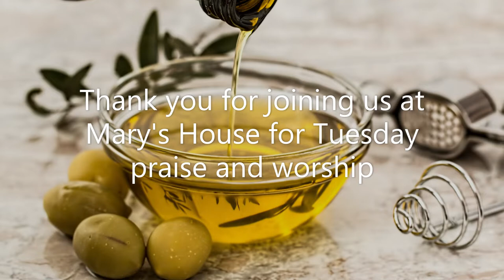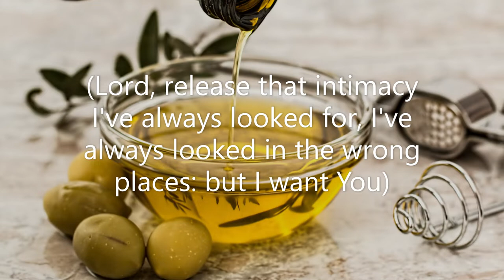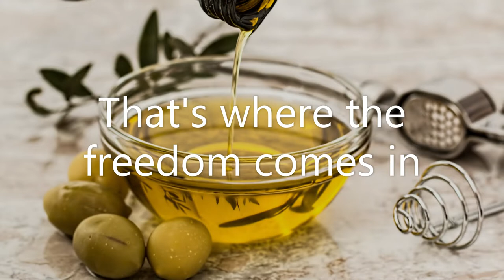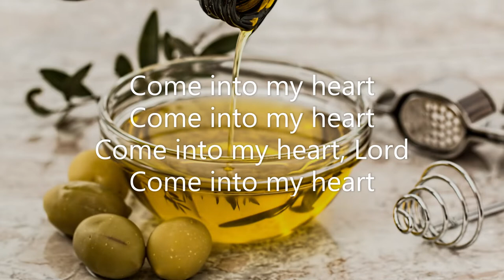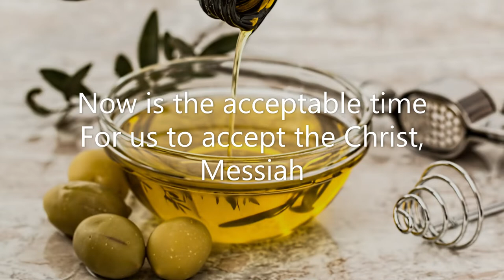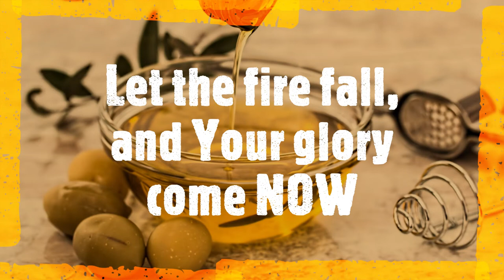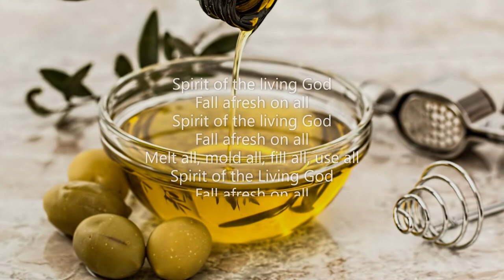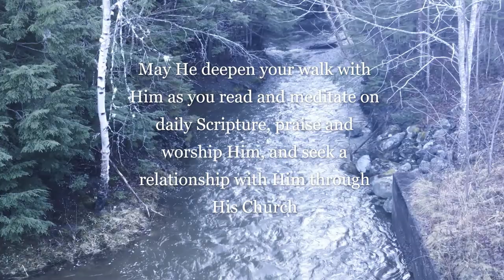Tuesday Praise and Worship- Fresh Oil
To God be the glory. For more information on how to follow Jesus
©Daniel and Lee Anne Devine: "Oil," "We Yield to You," "Holy Spirit, Come on Me," "We Surrender All to You," "Let the Fire Fall, and Your Glory Come Down"